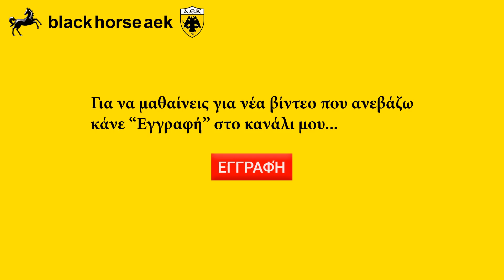ΦΟΥΛ ωριαίο βίντεο ΑΕΚ ΑΓΙΑ ΣΟΦΙΑ 07 - 07 - 2018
Όλα τα έργα του ναού μας!!!